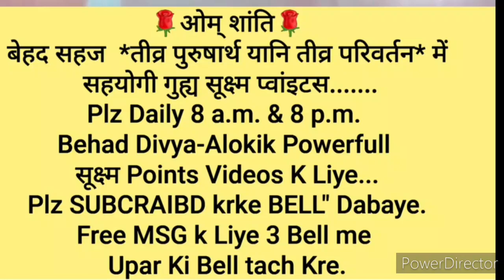सत्य घटना-सारा कार्य उसका,सेवा उसकी,हम उसके हैं, वो बैठा है देखने वाला, हमको बुद्धि चलानी चाहिए ?...